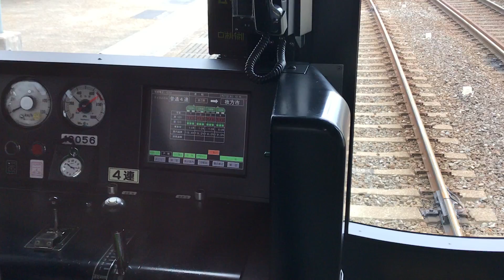京阪電鉄 交野線 宮之阪⇒枚方市 おけいはん